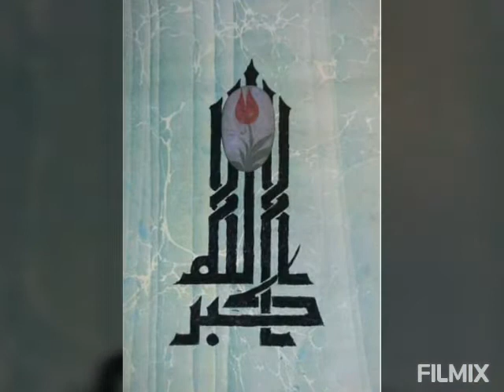Ebru sənəti The art of marbling